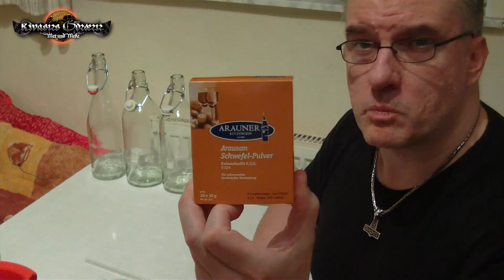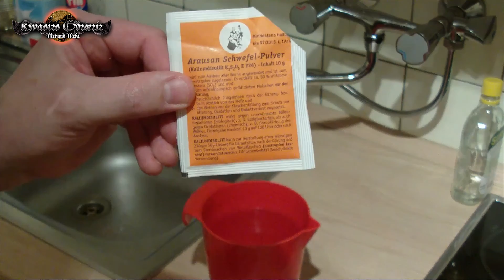5 Liter selbstgemachten Met / Honigwein umfüllen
Ein vor einem halben Jahr eingelagerter und gefiltereter Met in einem 5 Liter Ballon wird von mir auf 1 und 0,75 Liter Flaschen umfgefüllt. Die Flaschen werden zunächst mit einer schwefeligen Lösung desinfiziert.

- Wie lange sollte ein Met gären?
- Wie desinfiziere ich meine Flaschen?
- Wie befülle ich Flaschen mittels eines Weinhebers?
- Wozu dient Kaliumpyrosulfit im fertigen Met?

✔ Auch die Deaktivierung deines Werbeblockers beim Schauen meiner Videos hilft mir weiter.

✔ Oder unterstütze den Kanal durch ein Geschenk aus meiner Amazon-Wunschliste: